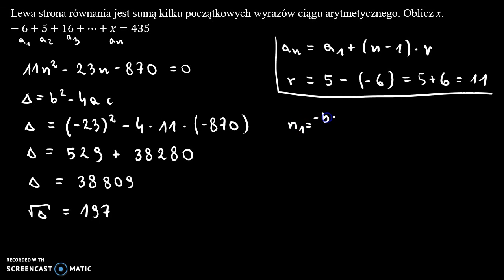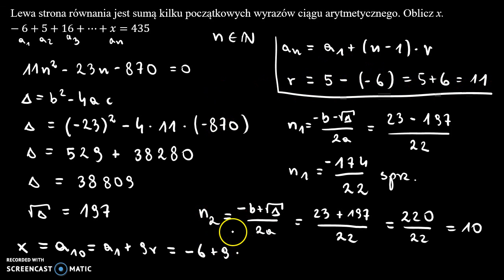Suma początkowych wyrazów ciągu arytmetycznego 4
Lewa strona równania jest sumą kilku początkowych wyrazów ciągu arytmetycznego. Oblicz x.
 −6+5+16+…+𝑥=435

Film powstał jako pomoc do kart pracy, które znajdują się na stronie w zakładce: MATMA: CIĄGI: SUMA POCZĄTKOWYCH WYRAZÓW CIĄGU ARYTMETYCZNEGO